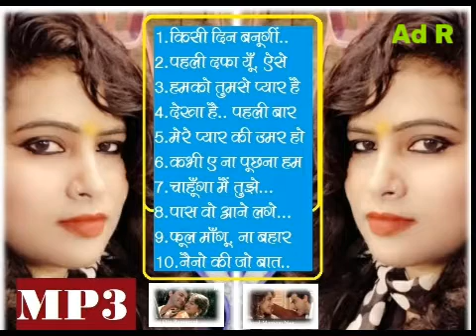MP3 Song Mixed by Crazy RUN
MP3 Song
Dedicated For Ad R
Long Drive Entertainment